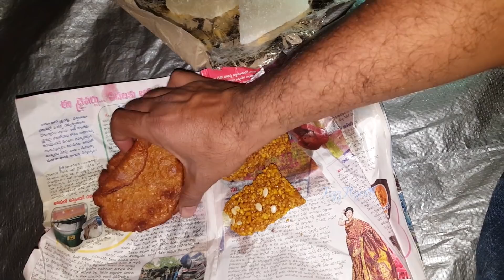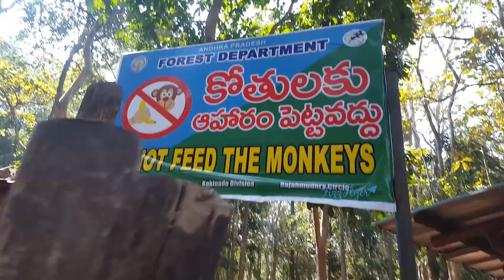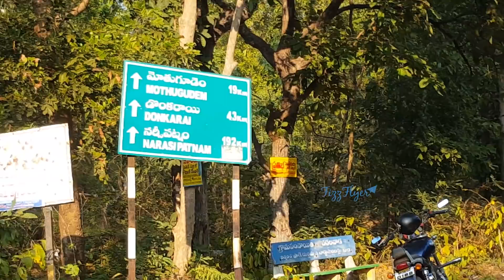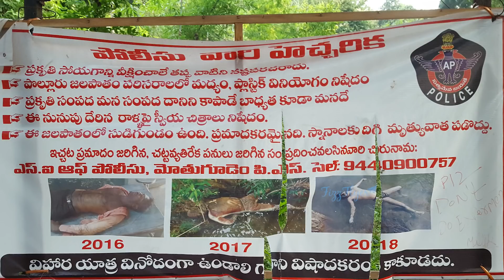Rajahmundry to Sileru via Maredumilli Tourist places ll Fizzflyer ll Bamboo chicken ll Kiran varma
In this video i am going to show you tourist places from Rajahmundry to Sileru via Maredumilli ( Korukonda, Thanti Konda, Bapanamma Temple, A.P Tourism Park, Rampa Temple & Waterfalls, Bhupathipalem Reservoir, Maredumilli, Gudisa Hill Station, Jalatarangini Waterfalls, Pamuleru, Manyam View point, Amruthadhara Waterfalls, Sokuleru Vagu View point, Shabari River stream, Polluru Waterfall, Donkarai Dam & Sileru )

Most of these places carrying hundreds of years history along with them. if you are around this place do visit here, i am sure you will fell in Love with these places. Hope you like this video. Have a great day.

Fizz Flyer Instagram ID - Instagram.com/fizzflyer/
              my personal ID - Instagram.com/Iam_kiran_varma/

Fizz Flyer Facebook ID - Fb.com/fizzflyer
Fizz Flyer Facebook Group ID - Fb.com/groups/Fizzflyer